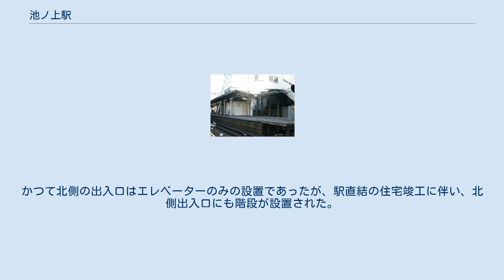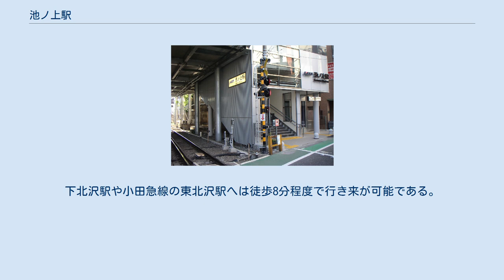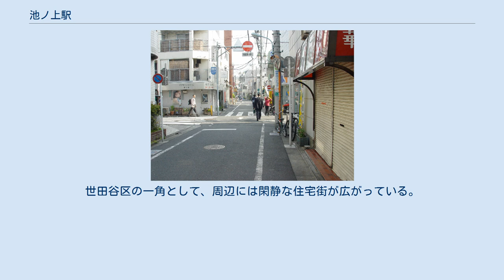池ノ上駅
改装前のホーム（2004年2月15日撮影） 入口（2004年2月15日撮影） 池ノ上駅（いけのうええき）は、東京都世田谷区代沢二丁目にある、京王電鉄井の頭線の駅である。
井の頭南管区所属。
駅番号はIN04。
2006年3月の駅舎改良工事でバリアフリー化された。
出入口は2か所あるが、この改良工事によりホーム - コンコース、コンコース - 駅北側、コンコース - 駅南側を連絡するエレベーターが3基設置された。
かつて北側の出入口はエレベーターのみの設置であったが、駅直結の住宅竣工に伴い、北側出入口にも階段が設置された。
 トイレはかつてホーム上にあったが、駅舎改良工事竣工時に2階改札内に新設され、同時にユニバーサルデザインの一環として「だれでもトイレ」も設置された。
 2020年（令和2年）度の1日平均乗降人員は6,654人である。
 駅前商店街 駅出入口は東京都道420号鮫洲大山線に面している。
この道路が駅の西側で線路と平面交差している。
ただし幅員が5 - 6m程度であり、広場等の空間も特にない。
この道路等に沿って近隣商業地や駐日アンゴラ共和国大使館、池ノ上駅前郵便局がある。
またその付近には池之上小学校がある。
下北沢駅や小田急線の東北沢駅へは徒歩8分程度で行き来が可能である。
世田谷区の一角として、周辺には閑静な住宅街が広がっている。
 松蔭中学校・高等学校のほか、南に約10分ほど歩くと都立国際高校、約15分ほど歩くと駒場学園高等学校が所在し、通学生も多く見られる。
 隣駅の下北沢までの距離は600mである。